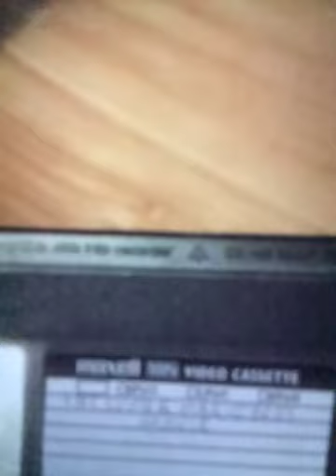The Super Mario Bros Movie 2023 2003 Homemade Vhs Review